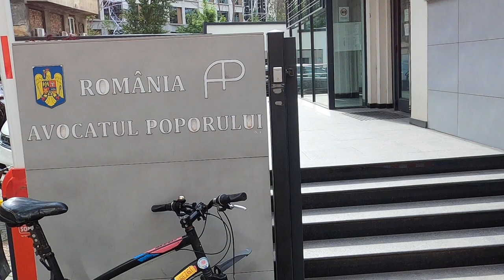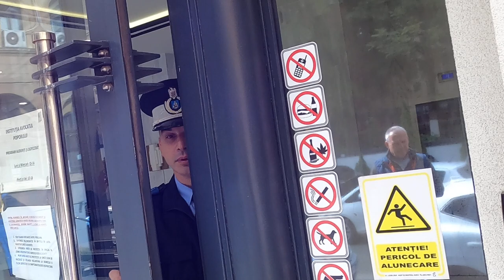Avocata poporului te vrea cu mașină scumpă?! - Curaj.Tv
La sediul ombudsperson, funcție deținută acum de o femeie, am găsit curtea arhiplină de mașini, unele chiar foarte scumpe, și niciun loc de parcare pentru biciclete, mijloc ecologic, democratic, sănătos și accesibil de locomoție. Oare avocata poporului e doar pentru cei cu milioane, oare cum apără ea și instituția pe care o conduce drepturile omului, dacă interzice chiar de la intrare fotografiatul și filmarea, libertatea cuvîntului, care e baza democrației într-un stat de drept european!?